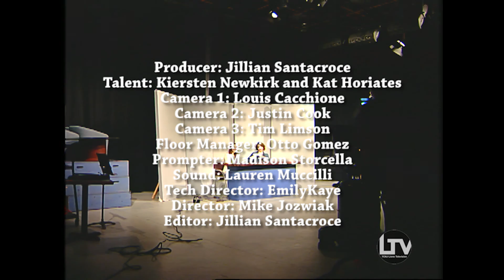LTV News October 7, 2015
Kat Horiates and Kiersten Newkirk discuss this week's news. Ellie Schuckman interviews Soledad O'Brien.